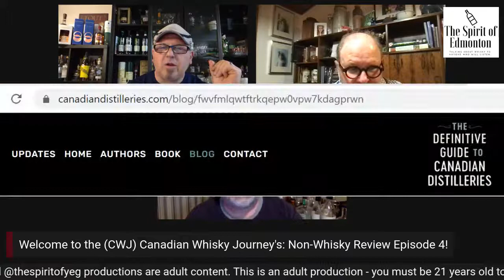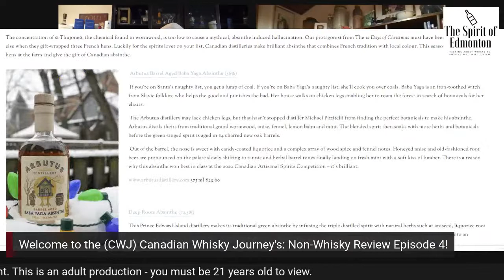Arbutus Distillery - Baba Yaga Absinthe non-whisky review - Canadian Whisky Journey (CWJ) Ep. 4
Our time together on Tuesday nights at 7 PM MT will be informative and fun.

This is a continuation of the Canadian Whisky Journey (CWJ) that I started in the Spring of 2020.  With the help of friends and 2 "spirits guides",  I made my way across this vast beautiful country of ours visiting distilleries and drinking their best spirits.

Our 2 "spirits guides", the co-authors of "The Definitive Guide to Canadian Distilleries - The portable expert to over 200 distilleries and the spirits they make" Davin de Kergommeaux and Blair Phillips, will be joining me just about every week.

So if you are a devoted Canadian Whisky buyer and want a bit of information on the dram you have purchased,
or looking for a bit of information before you buy that enticing bottle,
or just getting into whisky,
or Just trying Canadian whisky for the first time,
or just coming back to Canadian whisky after a bit of a hiatus,
these 10 to 15 minutes will be the place for you!

I may have skewed my opinions prior to tasting through:
Facebook: The Spirit of Edmonton @TheSpiritofYEG, and